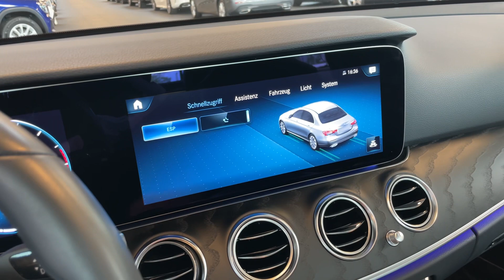19020 Mercedes-Benz E 200 d AVANTGARDE Schiebedach Memo 360° Esche